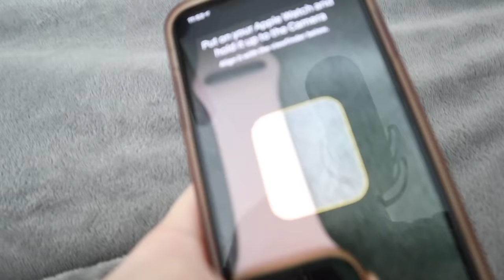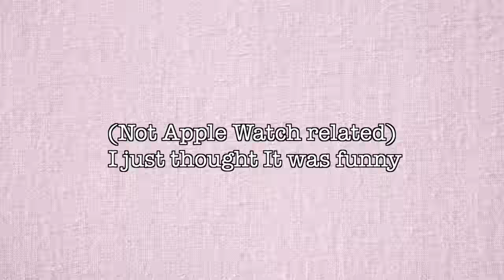Apple watch shopping without my mom & unboxing for going back to school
I broke my apple watch, totally and completely. I got it last year at this time That will teach me to not have apple care for something so fragile. I have missed it a lot. I used my own money to buy myself a new one And I went shopping by myself! Come with me as I shop for a new apple watch at the apple store at our mall and I am so thankful I get to have another chance and I will be careful with my new watch. Guy, take care of your things cause you will miss them when they are gone. (STAY TO THE END TO see some SECRET footage)

Annie Rose loves to film and edit videos that reflect a positive, happy worldview. Negative comments are ignored or deleted. Monitored by Annie's parents. Includes a link that may pay Annie a tiny amount if you click on it and make a purchase.